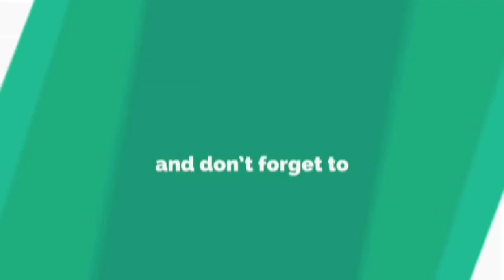ಎರಡ್ಮೂರು ದಿನಕ್ಕೊಮ್ಮೆ ಕುಡಿವ ನೀರು ಪೂರೈಕೆಗೆ ಕ್ರಮ/ನೀರು ಶುದ್ಧೀಕರಣ ಘಟಕಕ್ಕೆ ಪುರಸಭೆ ಆಡಳಿತ ಭೇಟಿ